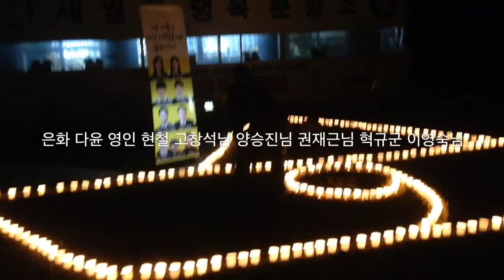9명의 미수습자를 기다립니다(2015년 12월 19일 팽목항)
미수습자 9명이 빨리 돌아오길 바라는 마음을 담아 소망의 배를 만들었습니다

은화 엄마는 미수습자 9명이 빨리 0명이 되었으면 좋겠다고 합니다...

잊지 않고, 끝까지 함께 하겠습니다